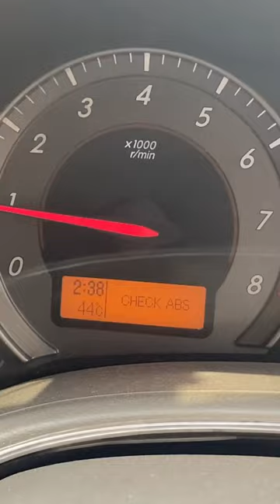Bhilwara temperature 44’c